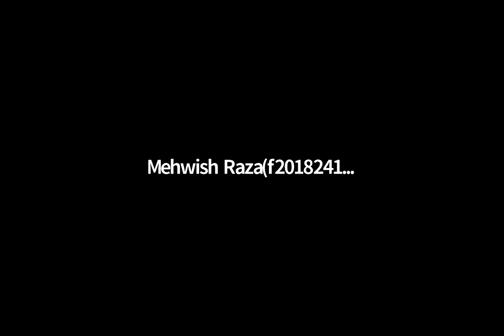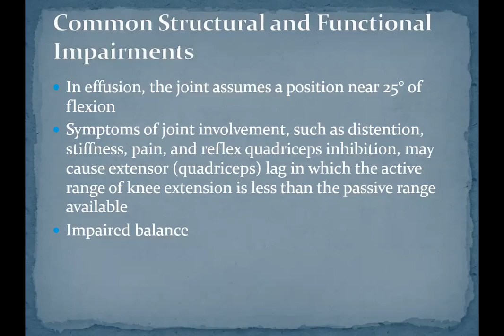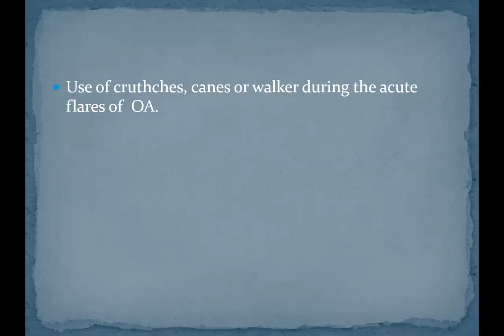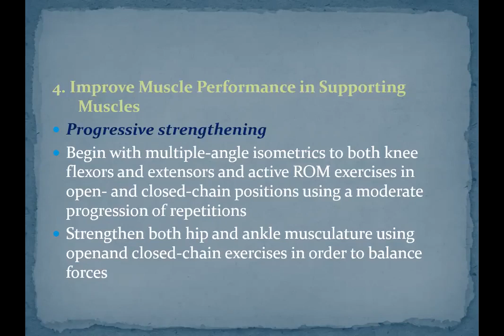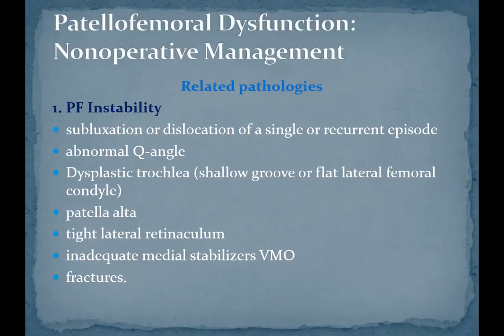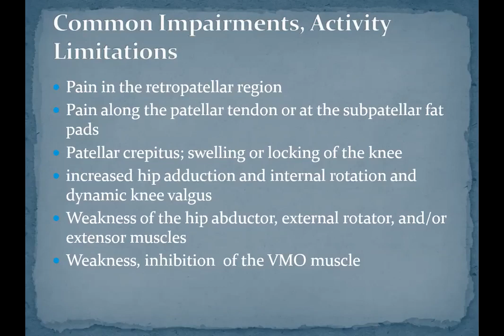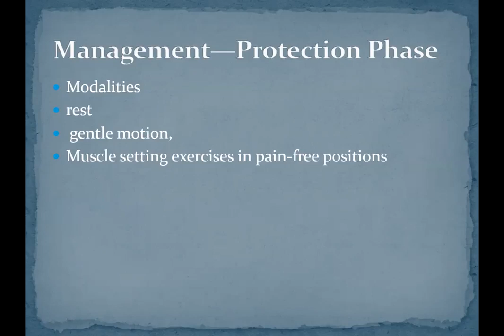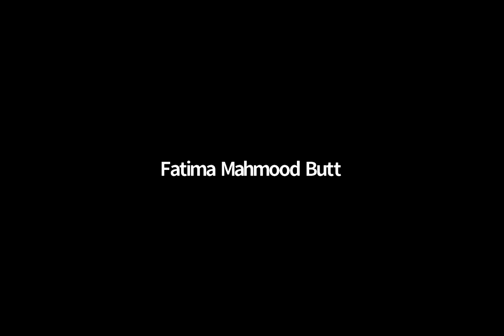Thera 2 Lecture 12 Knee Hypomobility | Therapeutic Exercise 2 Lecture 12 | SHS 326 Lecture 12